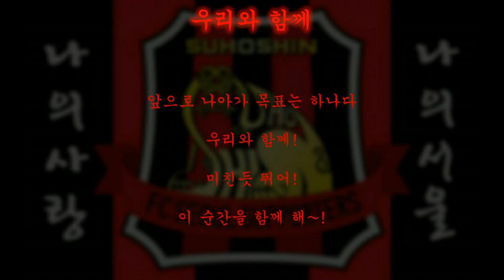[FC서울 응원가] 우리와 함께(2019)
앞으로 나아가

목표는 하나다

우리와 함께

미친듯 뛰어

이 순간을 함께해